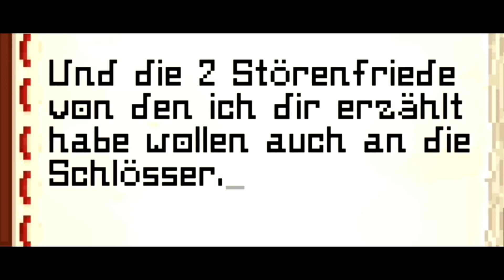Weihnachten und ICH in Gefahr!?!?!? | Minecraft Mountain 3 #6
🤓LIES MICH!!!🤓

Kingdom Hearts 1:
- A Strange Whisper
- Villains of a Sort

Heute habe ich ein Buch bekommen, in welchem sich ein gewisser Balthasar meldet und mitteilt, er wüsste sowohl von meinem Vorhaben als auch von dem Vorhaben meiner Gegenspieler.
[Übrigens, ich habe einen bestimmten Teil rausgeschnitten, weil Balthasar mein Vergangenheits-story auf der Insel meines Herzens einfach geändert hat und das fand ich nicht okay. Da stand zum Beispiel drin, mein Meister mache sich sorgen um mich, er hätte Balthasar gesandt um mich zu warnen. Und damit wäre das Feeling von der Vorstory komplett kaputt gegangen, und dieses Risiko möchte ich nicht eingehen.] Vermutlich bezieht er sich damit auf Varjosi, aber wer wäre der 2. im Bunde? Das löst sich sicher auch noch...

Dies ist ein Projekt unter der Leitung von DerChriis und Luxibox!!!
- CeeDee
- LillyTeddy
- Stoertebreaker
- SadPingu
- Flashi
- u.v.m. ...

Aufnahmeprogramm: Fraps
Schnittprogramm: Wondershare Filmora
Spiel: Minecraft (2009)
Projekt: Mountain 3
Mikro: Blue Microphones The Snowball
Maus: Contus Gaming Mouse (SpeedLINK)